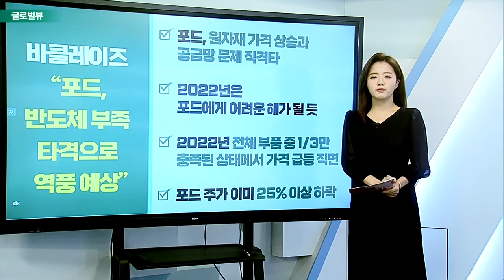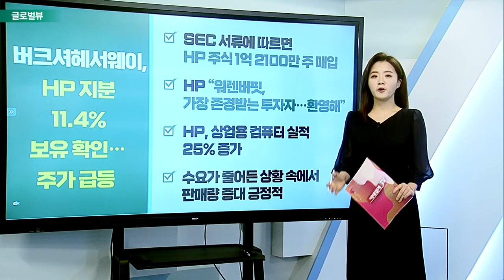옐런 “디지털 자산이 가져오는 위험 염두에 둬야” / 바클레이즈 “포드, 반도체 부족 타격으로 역풍 예상”_글로벌 VIEW (20220408)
옐런 “디지털 자산이 가져오는 위험 염두에 둬야”
- 제닛 옐런 美 재무장관, 디지털 자산 관련 발언 내놔
- 디지털 자산 새롭지만 관련 이슈는 그렇지 않아
- 과거 혁신의 혜택 누렸지만 의도하지 않은 결과에 직면
- "디지털 자산이 가지고 올 위험 염두에 둘 필요성 있다"

바클레이즈 “포드, 반도체 부족 타격으로 역풍 예상”
- 포드, 원자재 가격 상승과 공급망 문제 직격타
- 2022년은 포드에게 어려운 해가 될 듯
- 2022년 전체 부품 중 1/3만 충족된 상태에서 가격 급등 직면
- 포드 주가 이미 25% 이상 하락

버크셔헤서웨이, HP 지분 11.4% 보유 확인… 주가 급등
- SEC 서류에 따르면 HP 주식 1억 2100만 주 매입
- HP “워렌버핏, 가장 존경받는 투자자… 환영해”
- HP, 상업용 컴퓨터 실적 25% 증가
- 수요가 줄어든 상황 속에서 판매량 증대 긍정적

테슬라 ‘사이버 로데오’ 행사 오늘 개최
- ‘사이버 로데오’, 美 오스틴 공장 기가팩토리 오픈 행사
- 현지시각 7일 오후 9시부터 웹사이트 통해 생중계
- 오스틴 공장 첫 생산제품은 '모델Y'로 기대감↑
- 건설에 약 2년 소요… 50만 대 자동차 생산 설계